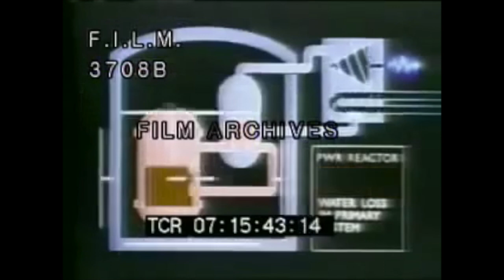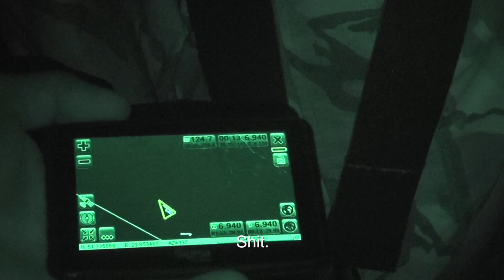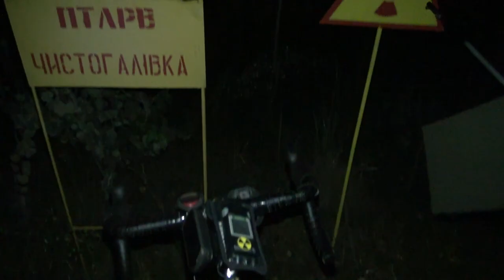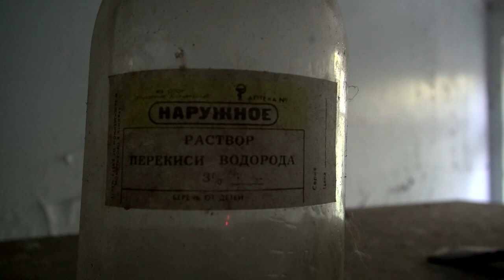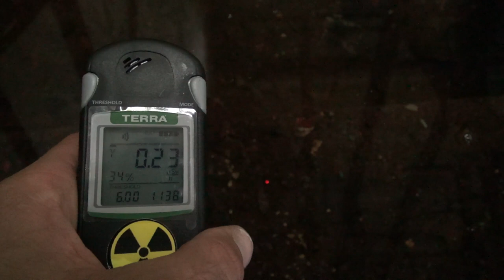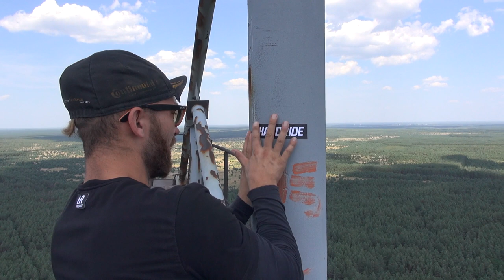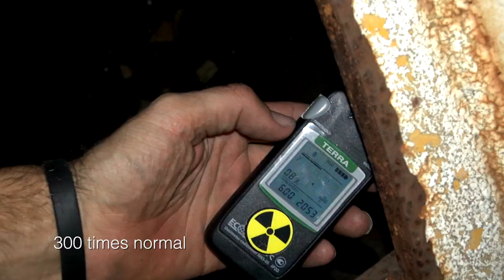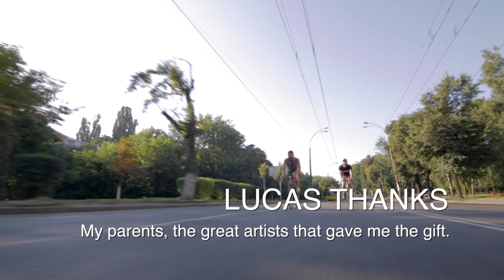Lucas Goes To Chernobyl ☢ | Official Film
I'm in Kiev presently delivering aid and filming.  This film was shot back in 2014 and I've been meaning to screen it - enjoy!

Phone mount (4-6.5” phones)
Phone mount (6-7.2” phones)
Handlebar tape
Origin8 wheels
GoPro saddle mount

All items